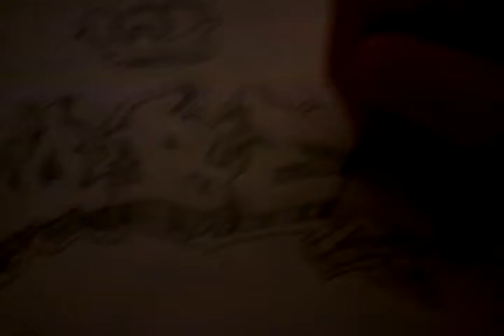Graffiti by time "lobe"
This is for my girlfriend